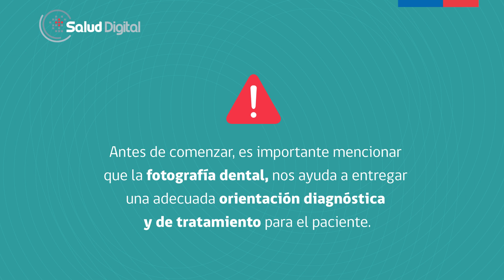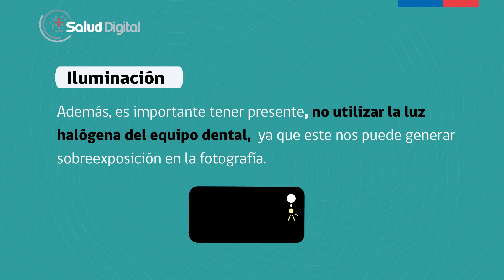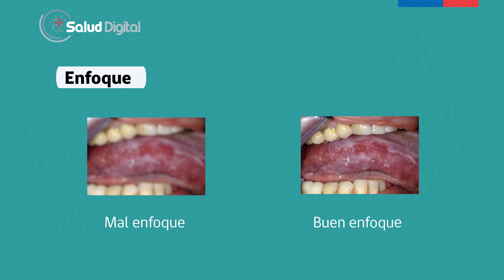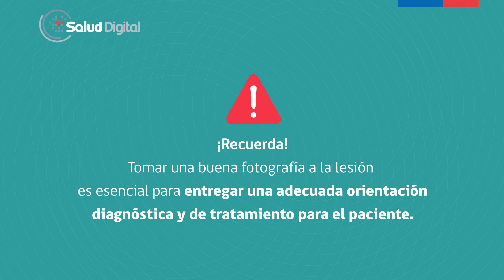Consejos Prácticos para Fotografía Dental: Estrategia de Patología Oral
La estrategia de tele patología oral del departamento de Salud Digital del Ministerio de Salud busca contribuir en la detección precoz de cáncer oral y otras lesiones de alta prioridad del territorio bucal y máxilofacial, fortaleciendo la Red Asistencial, a nivel nacional, con un modelo de atención a distancia integrado y complementario, enfocado en las personas, permitiendo así mejorar el acceso, oportunidad y continuidad de la atención en la especialidad de Patología Oral y Maxilofacial a través del uso de Tecnologías de la Información y Comunicación (TICs).

Conoce más sobre esta y otras estrategias, en nuestro sitio web